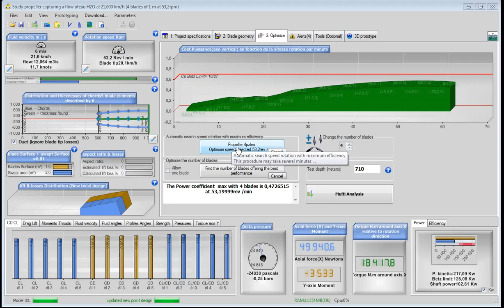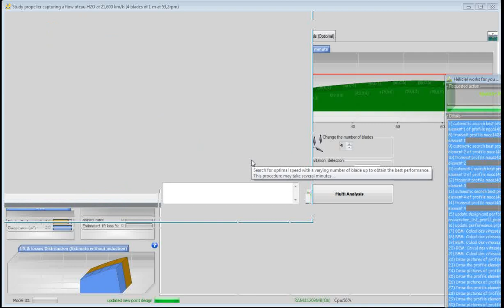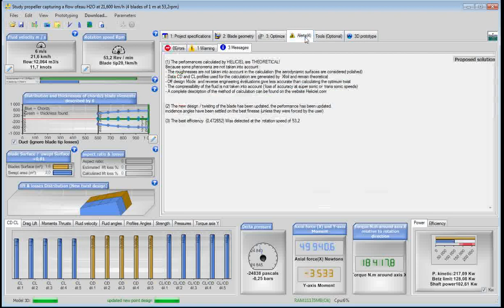turbine12m3sec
turbine 12m3 sec
turbine kaplan heliciel software